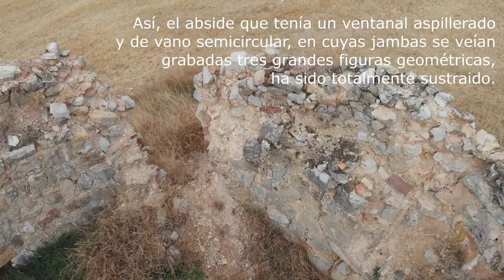Despoblado de Chilluentes. Tartanedo. Guadalajara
Chilluentes es un despoblado del término municipal de Tartanedo, en la provincia de Guadalajara (España). Se sitúa en un pequeño valle rodeado de montes entre las localidades de Establés, Concha, Tartanedo y Aragoncillo. Fue una aldea que estuvo poblada hasta 1620. De su urbanismo quedan hoy las ruinas de la ermita dedicada a San Vicente Mártir y una torre vigía.

Fotografía de la Ermita en 1978 de Antonio Herrera Casado

Thanks a lot for your beautifull music Kevin!